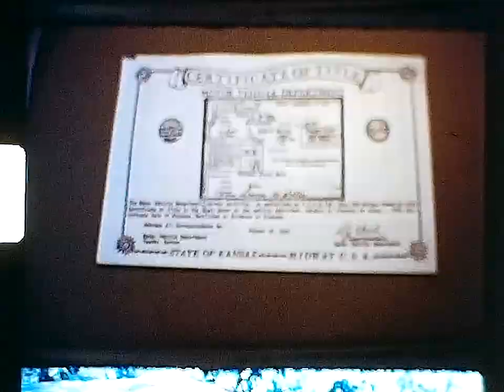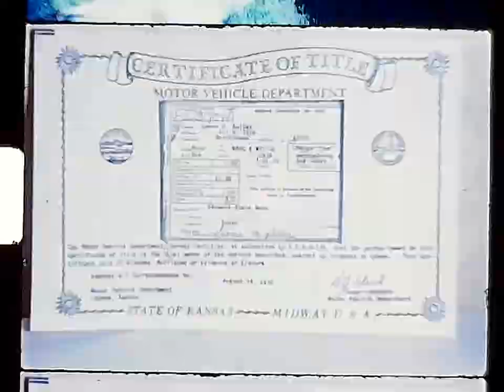Leona Keller's New Busses, August 19, 1970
View of the five school busses that Leona Keller purchased on Aug 18, 1970. Not sure where the busses are parked. The single bus driving away near the end is at the Keller house. Leona Keller camera, 8mm, no sound. Reel 005